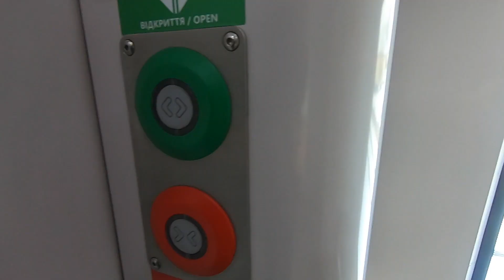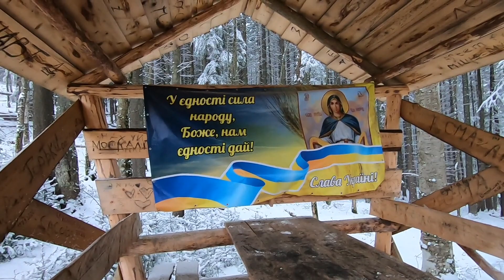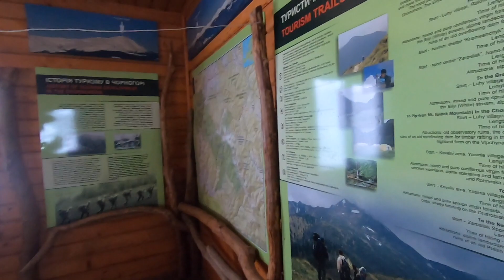Говерла - Петрос: Снежный поход по зимним Карпатам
Зимний поход в карпаты. Говерла зимой очаровывает белизной своей пирамидальной вершины. С 6 по 7 февраля совершили небольшую зимнюю прогулку по украинским карпатам. От поселка Козмещик поднялись на вершину Говерлы и затем спустились к убежищу на перемычке. Снега было много потому снегоступы оказались очень кстати.  Переночевав на перемычке двинулись в сторону Петроса, восхождение на него было опасным из-за риска лавины, потому миновав его спустились вниз к Козмещику.